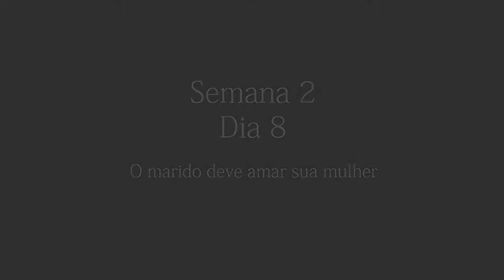DIA 8 - O marido deve amar a sua mulher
Deus estabelece um padrão elevado para o relacionamento entre marido e mulher. Nenhum ser humano tem capacidade de amar a sua esposa como Cristo amou a igreja, exceto que se submeta completamente a um poder sobrenatural que é o poder do Espírito Santo de Deus. Quando reconhecemos nossa incapacidade e pedimos ao Espírito Santo que nos encha com o seu poder, Ele começa a agir em nós, e logo percebemos que estamos amando mais e cuidando melhor de nossas esposas.